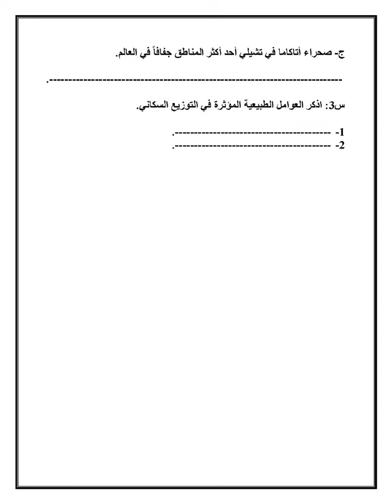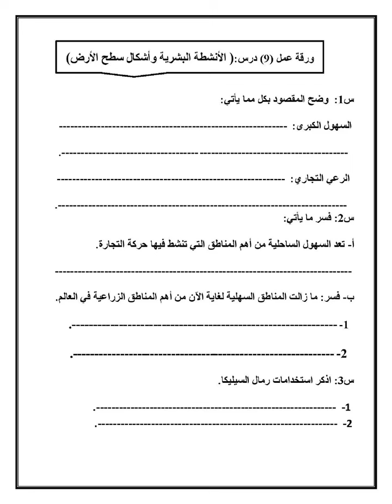تلخيص وحل اسئلة الوحدة الثالثة: البيئة والسكان والموارد دراسات اجتماعية صف سابع ف1#الاردن